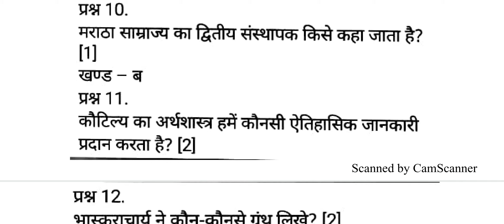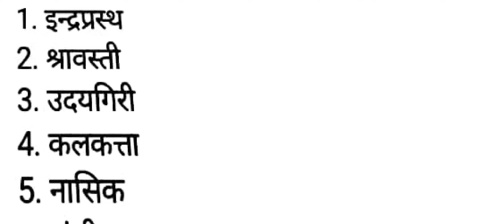Rajasthan Board Class 12 History important Question 2020 || RBSE Board History Paper 2020